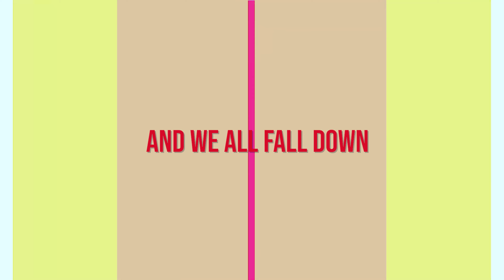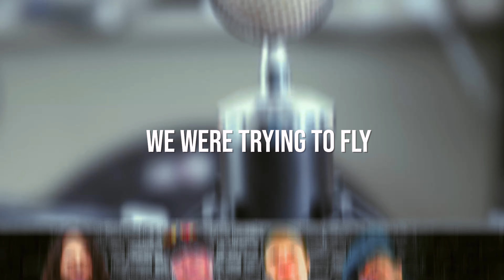The Crows - All Fall Down (Official Lyric Video / 26 February 2024)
All Fall Down is the second single Official Lyric Video from The Crows - Ready When You Are CD | Released 26 February 2024 on Lions Pride Music.

Track list: 01) All Fall Down, 02) I Should've Known, 03) Scorcher, 04) Forever, 05) Evil At The Gate, 06) Boom Bang Twang, 07) One Last Look, 08) Pretty Little Liar, 09) Red Rover, 10) Falling In Love Again.

The Crows: Unleashing Pure, Unadulterated Rock 'n' Roll

In the world of hard rock, few bands can boast a lineup with the caliber and diversity of experience found in The Crows. Formed from the collective talents of seasoned musicians who have shared stages with legendary artists such as Noisy Mama, Larry Mitchell (Tracy Chapman), Quiet Riot, Earl Slick (David Bowie), and Carl Canedy (The Rods), The Crows have taken the rock 'n' roll scene by storm.

Fronted by the charismatic and powerhouse lead vocalist, Michael Santarsiero, known previously as Michael Devlin Blare, who once led the American hard rock band Totally Lost Cause from 1989 to 1996. Under his leadership, Totally Lost Cause released two influential albums, "Original Sin" and "Serious Trouble," before embarking on a musical journey that included collaborations with The Giants of Science, Cranky Bitch, and The Sandy Clams. In 2010, Michael became a founding member of The Idol Kings, and in 2015, he reunited with two of his former Totally Lost Cause bandmates to join forces with the renowned metal drummer and producer, Carl Canedy of The Rods. This collaboration birthed the progressive metal supergroup, Canedy, which unleashed their debut album, "Warrior," upon the world in 2020.

The Crows' lead guitarist, Jimmy Gumina, brings a sonic experience like no other. A founding member of Noisy Mama and a virtuoso who has graced stages with White Noise, Ethr, and Hounds of Desire, Gumina's electrifying guitar work is deeply rooted in the influences of British rock legends Ritchie Blackmore and Jimmy Page. His signature style and tone have become a defining feature of The Crows' sound.

Bassist Freddy Villano, whose rock pedigree includes stints with Quiet Riot, Widowmaker (featuring Dee Snider), and Earl Slick (David Bowie), has an impressive resume that extends from '90s pop to punk rock and classic rock supergroups. Currently, he holds the low end for '80s metal icons, The Rods. Drawing inspiration from bass legends like Geezer Butler, Steve Harris, and John Paul Jones, Villano's rumbling bass lines form the solid foundation of The Crows' music.

The rhythmic backbone of the band is provided by the powerhouse drummer Vic Pullen. A New York City-based musician hailing from Little Rock, Arkansas, Pullen's extensive career includes collaborations with Larry Mitchell (Tracy Chapman), Francis Dunnery (Robert Plant), and various projects spanning different genres. His drumming influences range from Frank Zappa to John Coltrane, ELP to the B-52s, and Rush to Heart, with a deep appreciation for Led Zeppelin's percussive artistry. Vic Pullen's versatile drumming style is a driving force behind The Crows' electrifying sound.

Together, The Crows have emerged as a hard rock powerhouse, epitomizing the spirit of unadulterated rock 'n' roll at its finest. Their Lions Pride Music debut release, "Ready When You Are," transports listeners to a bygone era when rock was melodic, ballsy, and unbound. The music is a sensual, groove-laden journey that pays homage to the rock legends of the late '70s and early '80s, while blazing a trail for a new generation of rock enthusiasts. With a lineup as impressive as their collective experience, The Crows are poised to seduce the hearts and minds of rock aficionados worldwide. Get ready to be captivated, because The Crows are here, and they are ready to rock your world.

The Crows is:
Michael Santarsiero: Lead & Backing Vocals
Jimmy Gumina: Guitars, Keyboards, Theremin
Freddy Villano: Bass & Backing Vocals
Vic Pullen: Drums

Guest Musicians:
Lonnie Park: Backing Vocals

Mixed & Mastered by Stacy Odell @ Studio A in Clearwater, FL
Produced by Stacy Odell, Lonnie Park & The Crows.
Front Cover by Joey Polycarpo @ Rio De Janeiro, Brazil.
Layout by Chris Siloma for C.S.M&P. Studios @ Thessaloniki, Central Macedonia, Hellas.
Photos by Alan Rand & Roger Wiliam Theise